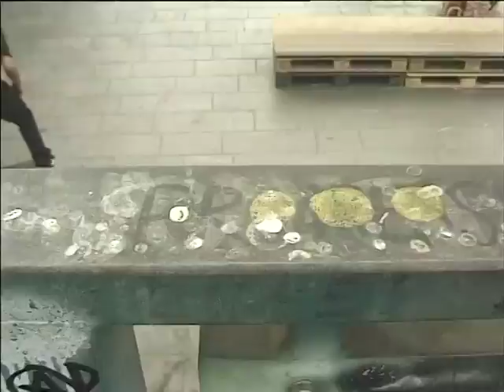THE MARA MINUTE